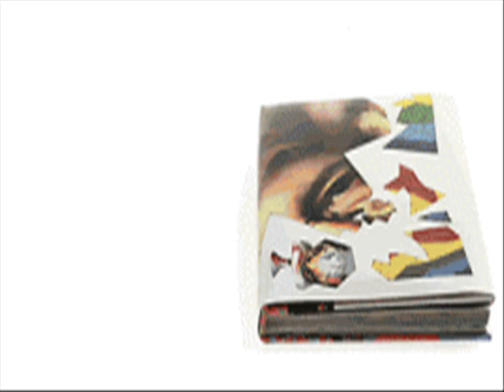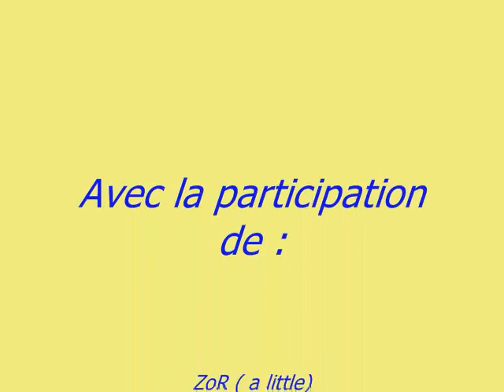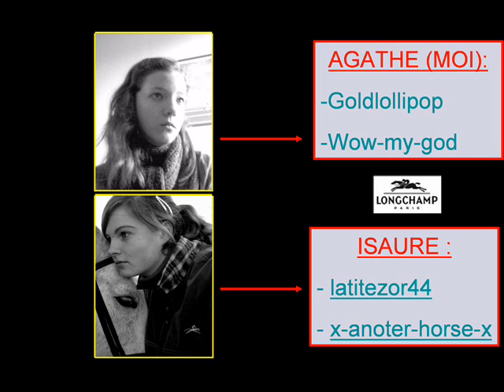zOR & Me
(L)